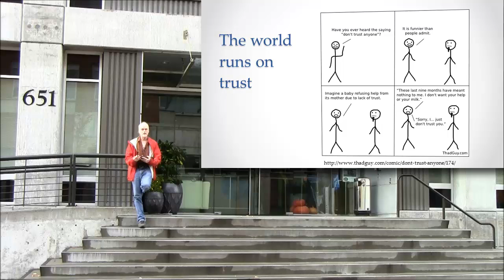The World Runs on Trust and Authority